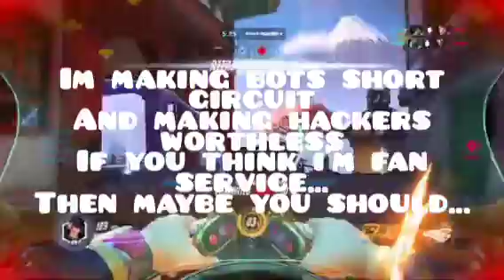"Tank You" - D.VA (An Overwatch Musical)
DVA, HAMMOND, & ADDITIONAL VOICES:
Madison Lee